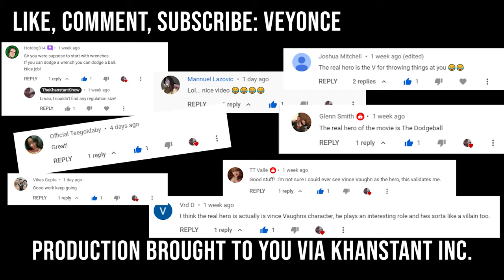The Dark Secret of Bug's Life!?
A discussion of the movie Bug's Life (1998), and the explanation for some of the film's weirdness.

00:00 Intro
00:10 Bug's Life is Weird
02:12 Ant Behavior
04:18 More Weirdness
05:25 Humans in Bugworld
06:43 Final Theory Time

Follow on Facebook for updates, and maybe to vote on future movies

Follow on Instagram for updates, and maybe to vote on future movies